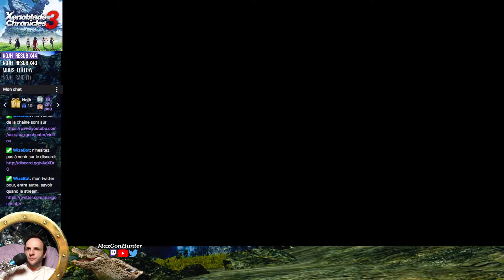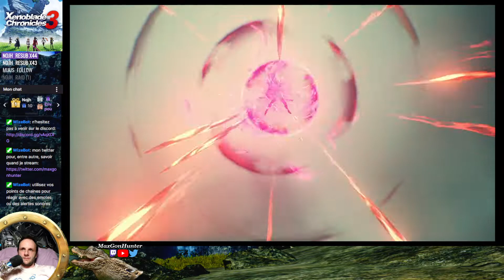Xenoblade Chronicles 3 (20) descente dans les mines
des ennemis uniques, une quête de héros en suivant l'histoire.

des bisous